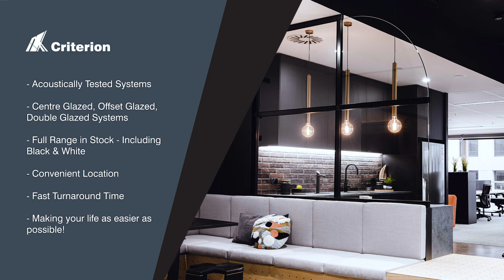New Brisbane Branch Overview